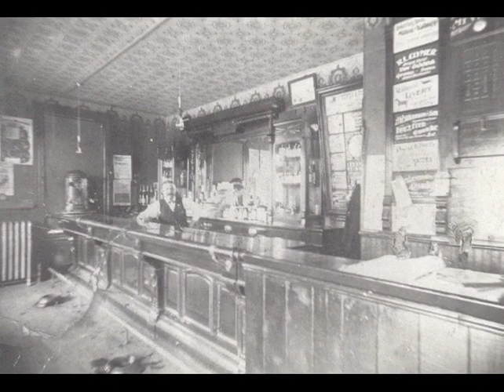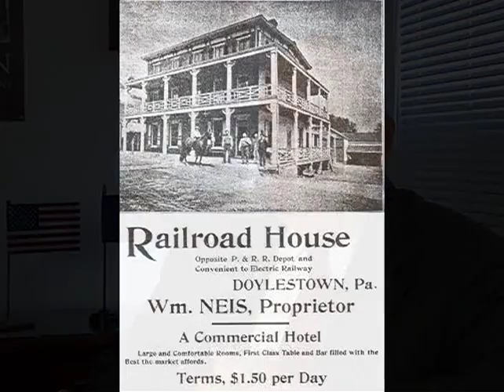Oral History: William E Neis. His Honor, the Longest Mayor of Doylestown Borough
Interview with the Doylestown Borough Mayor William E. Neis.  Recorded in 2003.